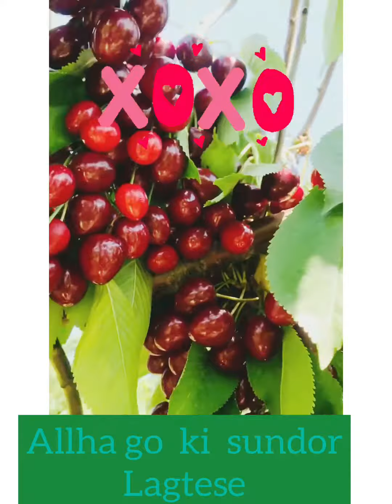First time visit cherry’s 🍒 Farm at Buffalo 2020!!city! Love it 😍